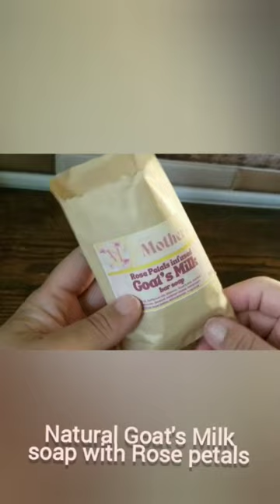Natural Self Care Gift For Mom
*Wine and Roses Candle & matches
* Brown Sugar Scrub with scooper
*Rosehip Seed Face Oil
*Goat's Milk Soap with Roses
*Semi Precious Stones Beaded Bracelet in a silky pouch